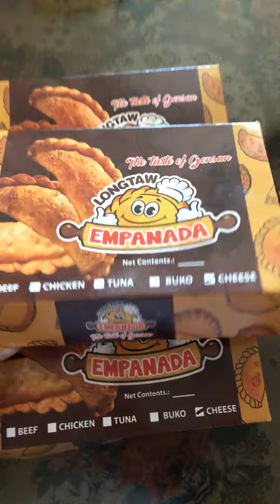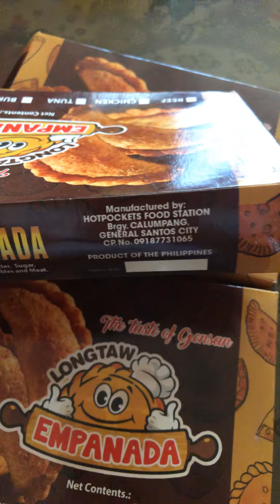Longtaw EMPANADA Unboxing l Food Delivery Service l FoodPH Atbp Ep4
With the current ECQ  happening around us. We sometimes rely on food delivery.
So my thoughts are, why not give them a review at the same time.

Longtaw Empanada at Calumpang GSC
Php150/box